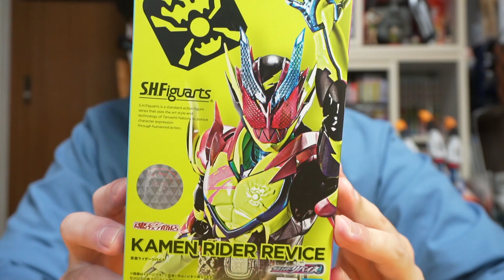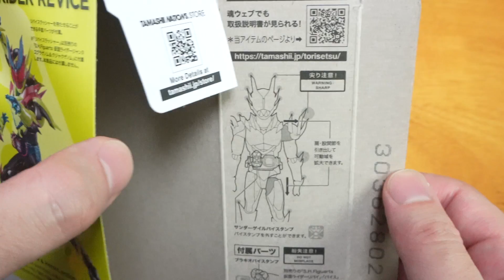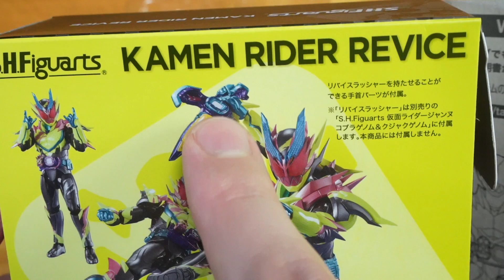【S.H.Figuarts】トゲトゲしいデザインが心にも手にもブッ刺さる若干取り扱い注意な合体強化フォーム「 仮面ライダーリバイス」を開封！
サンダーゲイルバイスタンプを使ってリバイとバイスが合体変身した強化フォーム「S.H.Figuarts 仮面ライダーリバイス」の紹介です！

～もくじ～
00:00 まずはリバイスから紹介！
02:17 リバイス本体を丁重に見よう
09:49 色々ポーズを付けて遊ぼう
12:55 次回は多分アークゼロ

使用音源